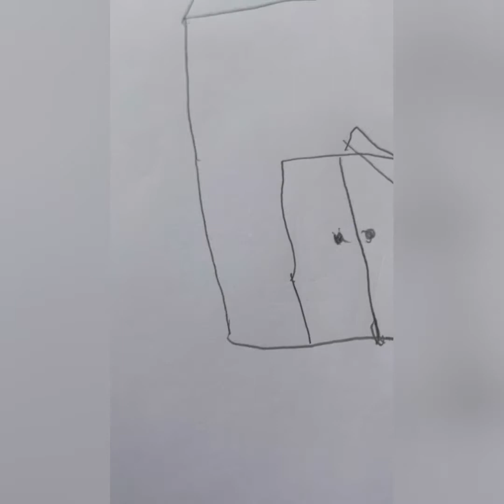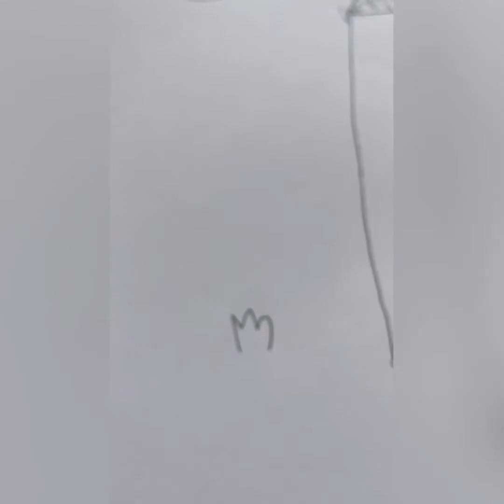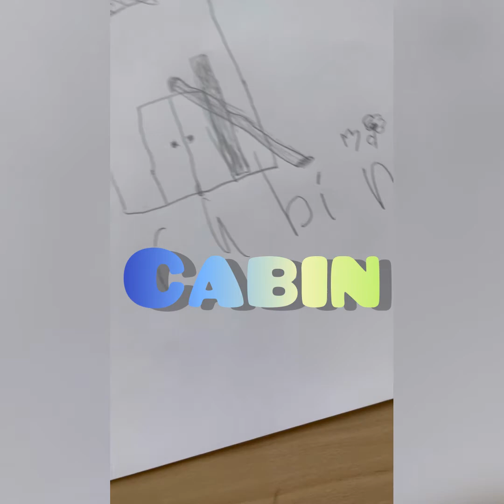drawing a cabin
art so cute